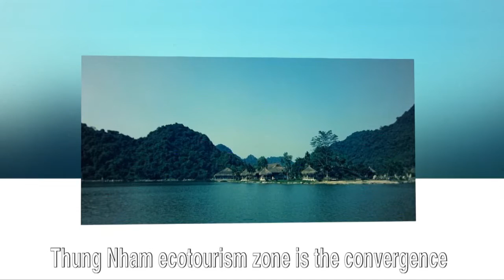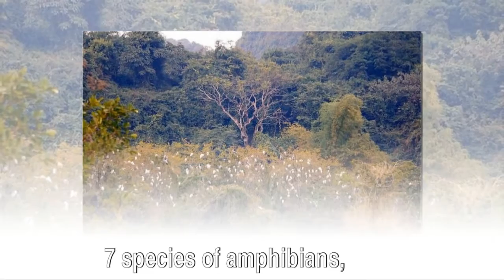Vietnam tourism - Thung Nham Ecotourism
Discover Amazing Vietnam with Vietnam Tourism, Thung Nham Ecotourism!